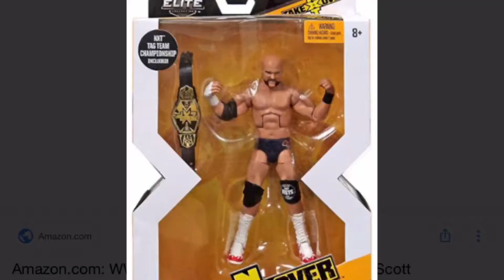James nation figure review reviewing my NXT collection (2)